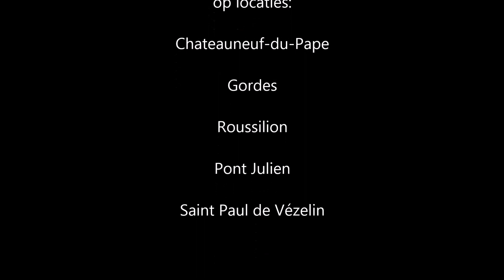F-ACT Drone vakantie Frankrijk 2014